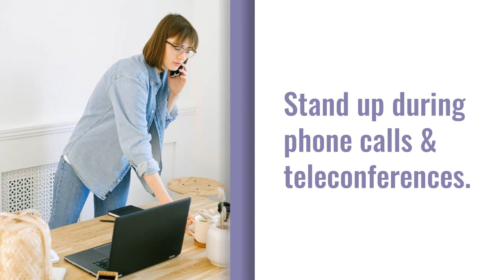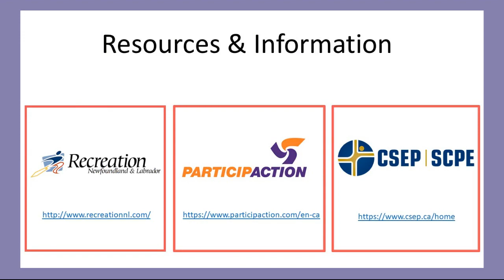Move more at Work!